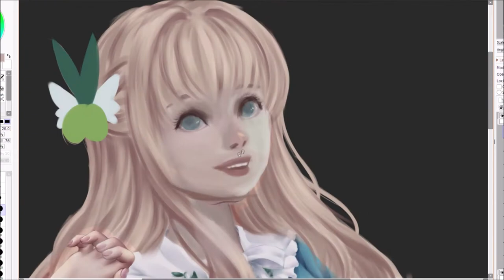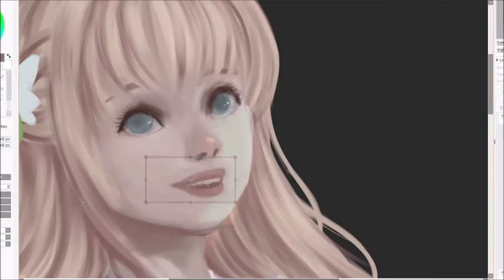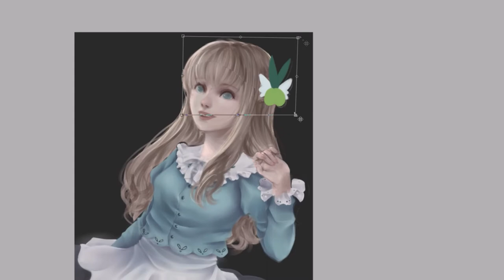Repainting my old work. Before and after! [Digital painting]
Hi guys and how ya doing. I hope you'll like this video 'cause I feel like there's gonna be more of this type of art in the future, though hopefully with some backgrounds and other artsy stuff too. I'm actually kinda happy about this video as well as the art, because it really shows how far I've come as an artist, from as early as from 2011 till now but you can judge that yourself by watching the video. I hope it's not a total disappointment :D

Program: Paint tool sai
Tablet: Wacom 13hd
Editing program: sony vegas studio 14 platinum
Screen capture: OBS studio.